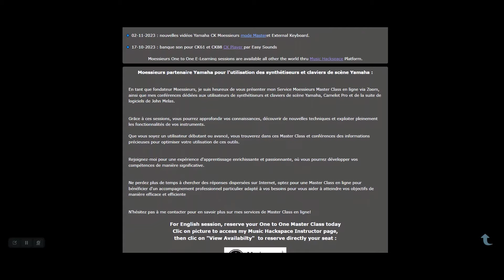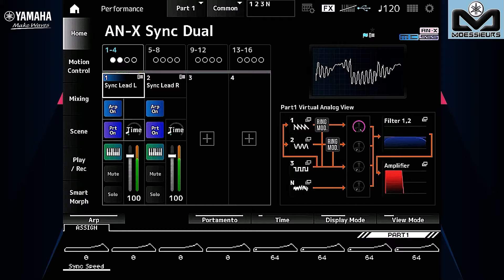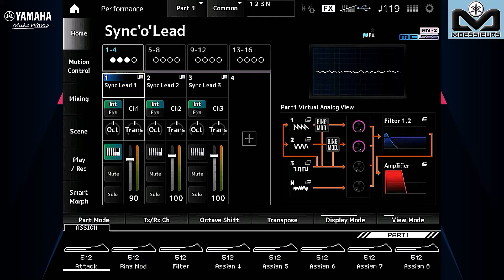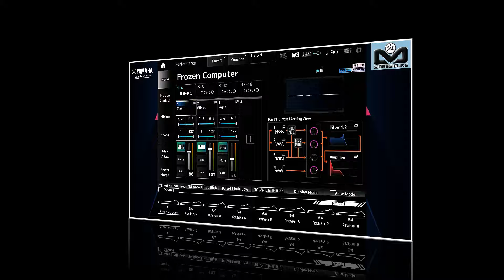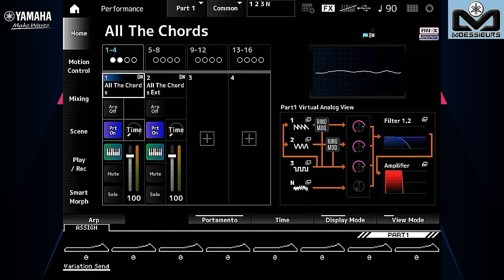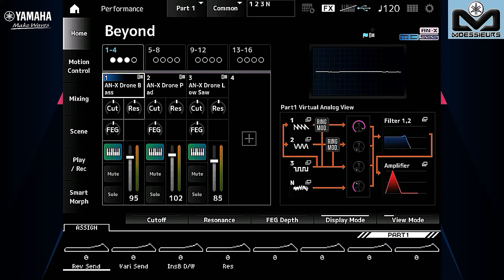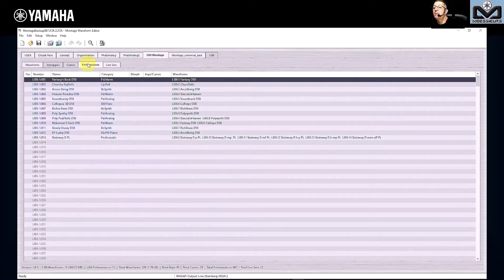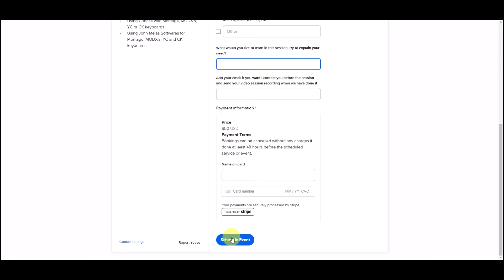Yamaha Montage M | Performance Presets Multi Parts AN-X Lead demo sound only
📌  Découvrez dans cette vidéo une sélection de performances Presets AN-X Lead Multi Parts du Montage M.
Sélectionnez vos réglages en 1080p plein écran pour un meilleur visionnage.

Discover in this video AN-X Multi parts Leads Montage M presets performances selection
Please use 1080p and full screen for a better viewing

Tag your comments to  @Moessieurs  and use Super Thanks to thanks me about the video free content you learn.

Discover how to use the full potential of your Yamaha CK, YC, Montage M, Montage,  MODX and MODX+, John Melas Tools, Camelot Pro and using Cubase with this Yamaha synths and stage keyboard thanks to Moessieurs One to One Master Classes available all other the workd thru Music Hackspace platform
I offer professional training to help you get the most out of your instruments..
With my help and expertise, you'll learn how to use all the features of your instruments to create unique sounds and get maximum enjoyment on stage or in the home studio.

Book your 1 hour Master Class now to discover all the secrets of using your equipment!
Clic on link, clic on View availability and book your session from my available slot on my Calendar, it's on your time zone: